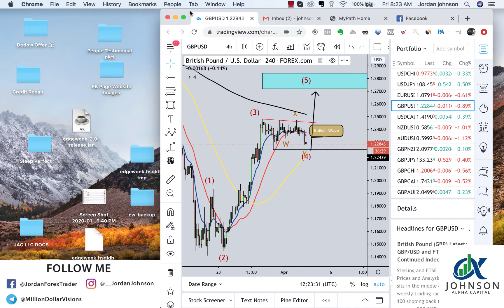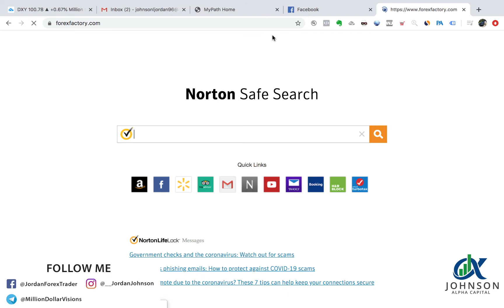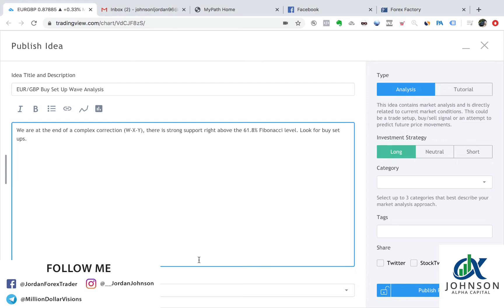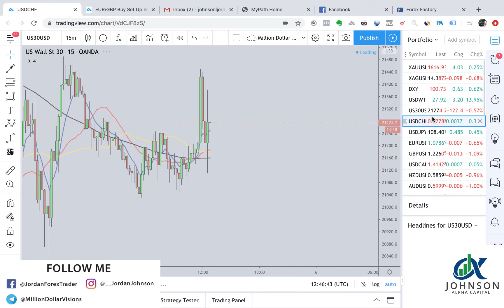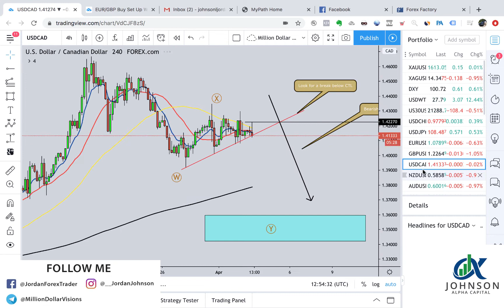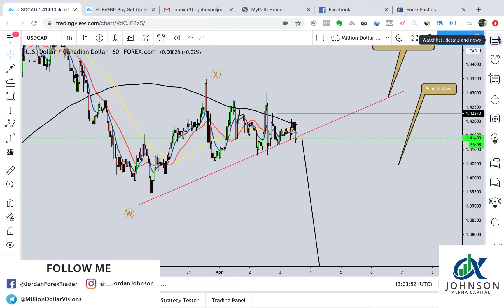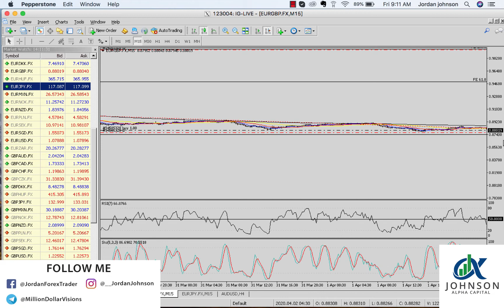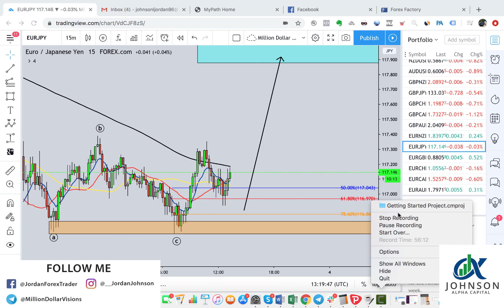Forex Live Trading Session Technical Analysis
Watch me trade the market live, as I analyze the markets looking for good trading set ups.